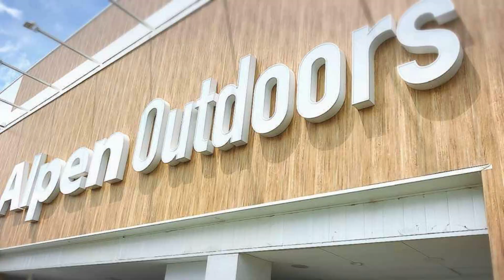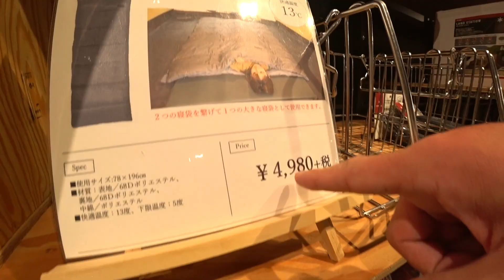キャンプ好きの楽園！？キャンプ初心者がスノーピークの2ルームテント買う!? 【アルペンアウトドアーズ京都宇治店】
関西最大級のアウトドアショップ！アルペンアウトドアーズ京都宇治店！
売り場面積700坪　取り扱いブランド200種類以上　５万点以上の商品量
スノーピークのエントリー2ルームテントを買う！？
スノーピーク店長が撮影協力していただけました！ありがとうございました！
キャンプ好きの楽園がそこに！！！

【スノーピークテント　エントリー2ルーム エルフィールド】